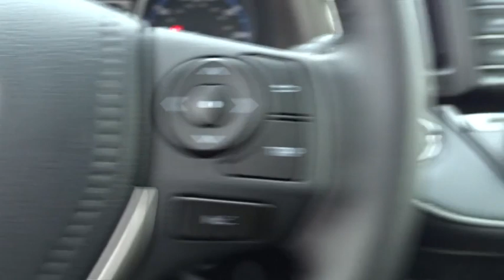2018 Toyota RAV4 Marietta, Roswell, East Cobb, Alpharetta, Kennesaw, GA 84144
Magnetic Gray Metallic New 2018 Toyota RAV4 available in Kennesaw, Georgia at Cobb County Toyota. Servicing the Marietta, Roswell, East Cobb, Alpharetta, GA area.

POWER PLUS EXTRA VALUE PACKAGE  -inc: Roof Rails  Radio: Entune Display Audio  6 speakers  6.1  touch-screen display w/integrated backup camera display  AM/FM CD player  MP3/WMA playback  auxiliary audio jack  USB 2.0 port w/iPod connectivity  advanced voice recognition  hands-free phone capability  phone book access and music streaming w/Bluetooth  Connected Navigation  Entune multimedia bundle w/SiriusXM All Satellite Radio w/3-month complimentary trial  HD Radio  HD traffic and weather in major metro areas  Scout GPS link and Siri Eyes Free  Blind Spot Monitor  rear cross traffic alert and lane change assist  Height-Adjustable Power Liftgate  jam protection  Smart Key System With panic alarm  Rear Backup Camera w/Monitor